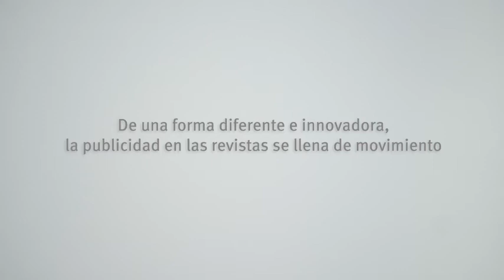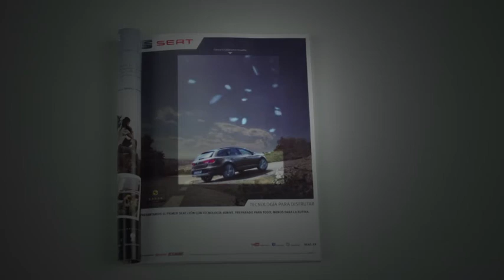Campaña de MediaCom con VideoPrint para SEAT X PERIENCE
Campaña de MediaCom con VideoPrint para SEAT. Xperience app low